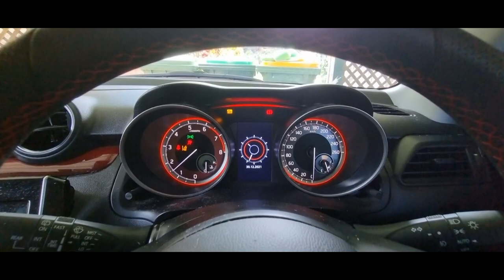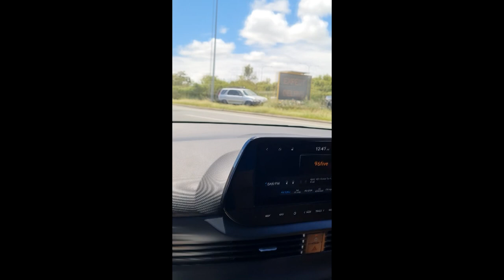I20N Collection day